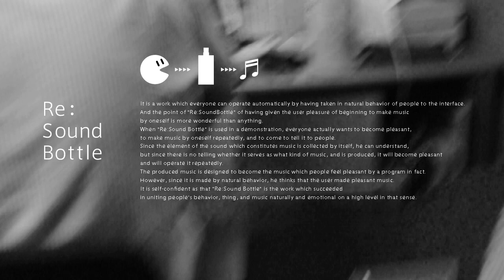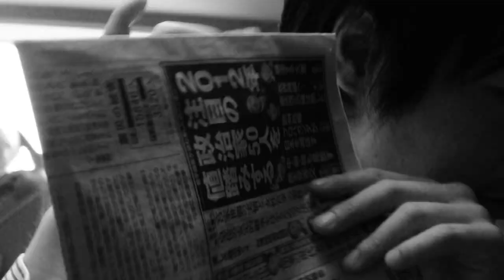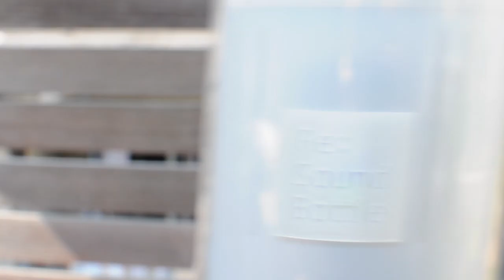RE: SOUND BOTTLE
MITSUBISHI CHEMICAL JUNIOR DESIGNER AWARD 2012

Prize: Judge's Special Prize -- Naoki Sakai Prize
Name: Jun Fujiwara
School: BFA, Tama Art University
Title:　 Re:Sound Bottle

Synopsis of work:

This is a music medium that can reproduce a recorded voice as music. It makes a database of sound sources that is managed and used as formal and automatic repetitions, and forms a music medium of the day. I felt something missing in the habitual use of music reproduction media, so I thought to create an interactive music medium that changes. By using everyday voices as sources of music, the sounds that are heard all the time every day carry infinite possibilities and help us reaffirm the enjoyment of music. I hope people can experience their own music.

録音した音声が音楽として再生されるボトル型の音楽メディア。既存の音源をデータベース化し、形式的かつ無機的な行動の繰り返しによって管理・鑑賞する現代の音楽メディア。それらを扱う習慣に物足りなさを覚え、変化のある体験型音楽メディアを創りたいと考えた。日常の音声を音楽の構成要素に用いることで、普段何気なく耳にする音の無限の可能性や音楽の楽しさを再認識し、その時ならではの固有の音楽を体感してほしい。

[ LINKS ]